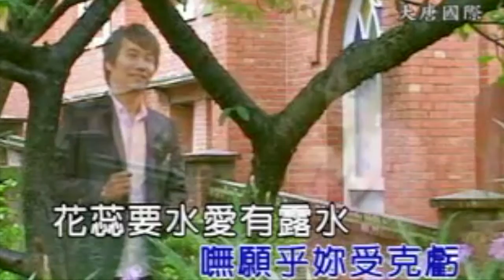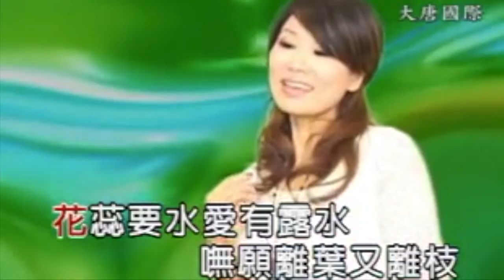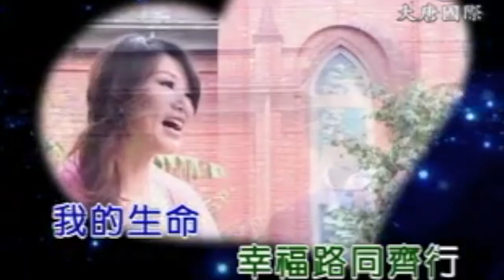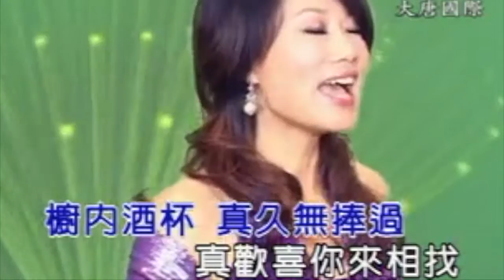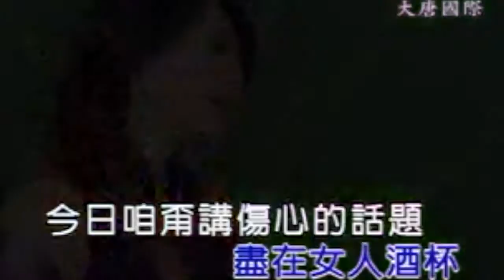黃千芸 手只 專輯精選組合 ＭＶ2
專輯 手只
黃千芸/歐星宏 幸福
詞曲:傑美   黃千芸V.S歐星宏
[女] 女人有夢尚介水  只驚夢碎心傷悲
[男] 男兒真愛伴相隨  嘸願乎妳受克虧
[女] 花蕊要水愛有露水  嘸願離葉又離枝
[男] 用我真情照顧你  永遠袂凍拆分開
[女] 心愛的  [男] 心愛的 [合] 有你我今生無遺憾
[女] 心愛的  [男] 心愛的 [合] 我要永遠甲你黏相偎
[女] 我的心肝 [男] 我的生命 [合] 幸福路同齊行
幸福 : 深情的對唱.男主角「歐星宏」在歌壇算是新人.在全國各地早就名滿天下.大小比賽場和總是名列前茅.這首兩人詮釋的情感恰到好處.讓大家細細品味「幸福」的感覺。

黃千芸 女人酒杯
-歌詞 Lyrics-
詞曲：傑美
櫥内酒杯  真久無捧過
真歡喜你來相找
你的熱情  我真感激
互相來訴出心内話
今日咱甭講傷心的話題
男人永遠袂了解咱心底
咱來講天說地  燒酒配話
你我難得醉一回
將咱心事藏杯底
何必為情来怨嗟
坎坷心酸  種種的一切
盡在女人酒杯